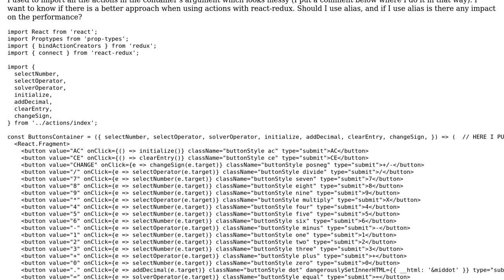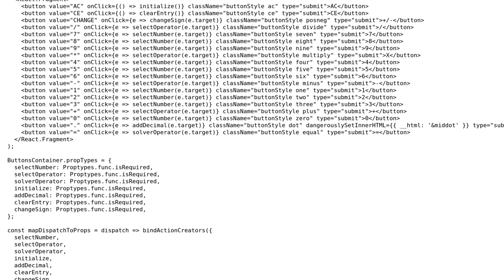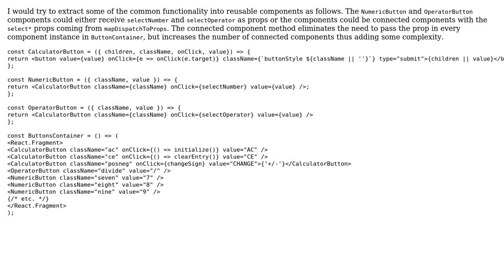Code Review: Redux actions inside a container for a calculator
With thanks & praise to God, and with thanks to the many people who have made this project possible! You are responsible for your own actions.